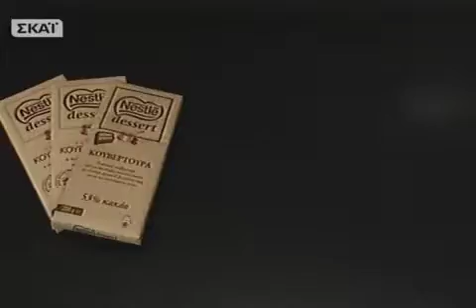Ράβδοι σοκολάτας Γλυκες αλχημείες